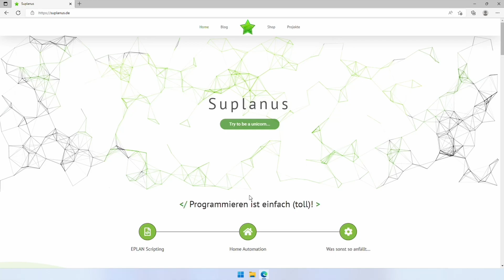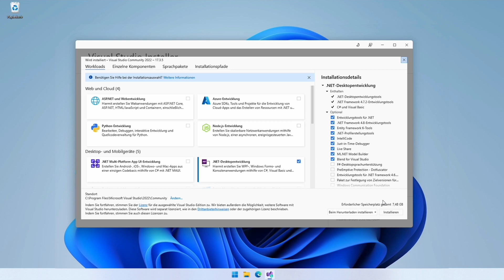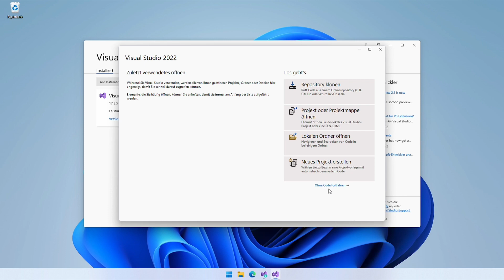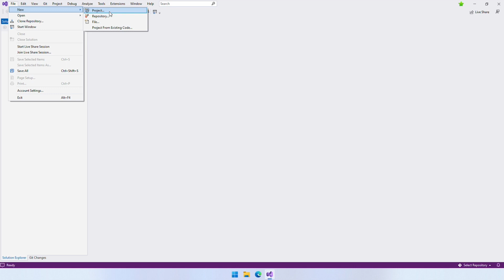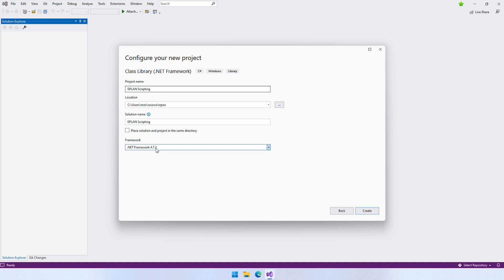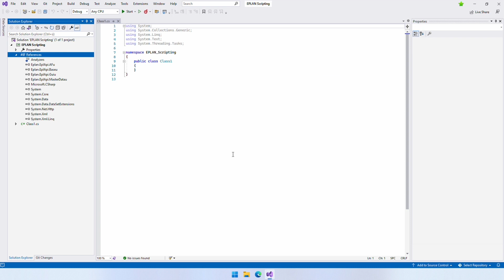Visual Studio Installation | Beginner | EPLAN Scripting | Deutsch